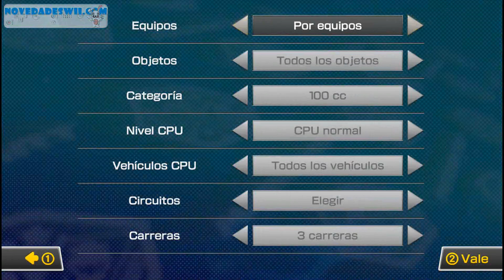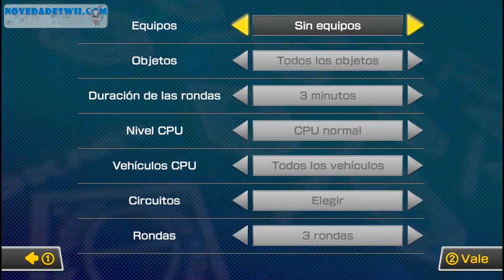Mario Kart 8 Wii U. Primeras partidas con dos jugadores.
Probando el Mario Kart 8 de Wii U con dos jugadores, Yoshi y Waluigi en multijugador, completando el primer Grand Prix (Copa Champiñón), Carrera VS y modo Batalla. Todo en Full HD a 1080